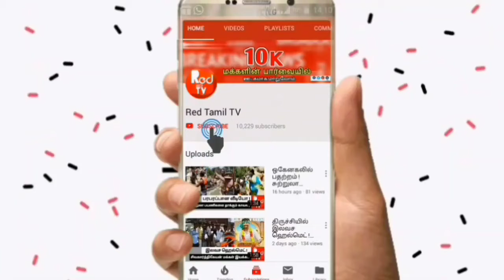பள்ளி மாணவிகளின் ஆசையை நிறைவேற்றிய MLA இனிகோ இருதயராஜ் !